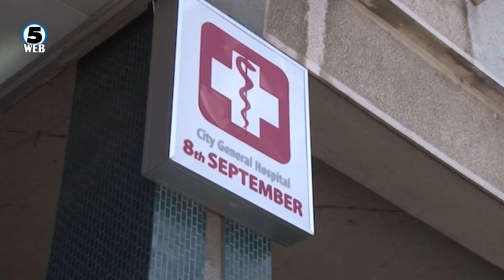Рекордни 196 новозаразени од Kовид – 19, осуммина починати пациенти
Бранот од пандемијата на Ковид -19 зема се поголем замав во земјава, рекордни досега 196 нови случаи на ковид – 19 во последното деноноќие..